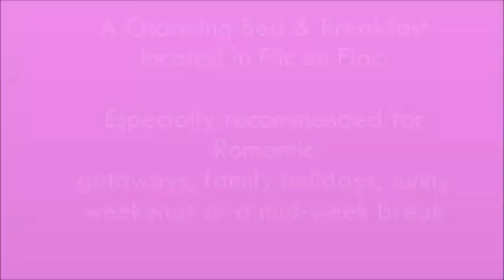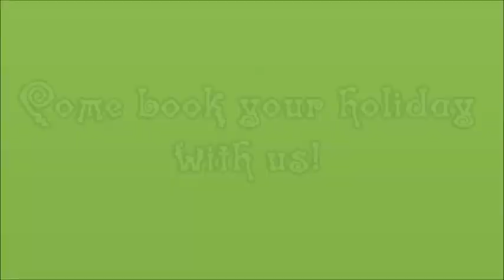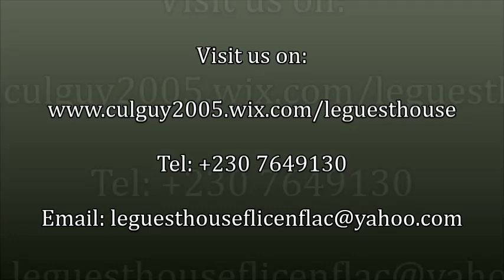Le Guesthouse Mauritius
Le Guesthouse is a charming bed and breakfast located on the west coast of Mauritius, close to the Casela Zoo, supermarket, shoppping mall, 3mins away from the beach.

Recommended for Romantic get aways, Family weekends, mid-week breaks etc...

We would like to welcome you to our comfortable, family-run guesthouse on the tropical island of Mauritius.
"Le Guesthouse" is situated on the West Coast of Mauritius, in a small seaside village called Flic en Flac. We are close to various amenities (banks, shops, restaurants, money changers and the bus stops) as well as to the beach.
We have 5 rooms (2 double rooms and 3 family rooms) - so we can offer you a personal service.
Our family rooms have extra beds to accommodate children.
All rooms are fully equipped with air conditioning, LCD televisions, and DVD players, a spacious private garden and a swimming pool where you and your family can enjoy the Mauritian sun.
Overlooking the pool we have a covered dining area which offers the experience of enjoying your meals in the ambience of the garden, while protecting you from the tropical sun.

Our aim is to give you a tropical and Mauritian experience!